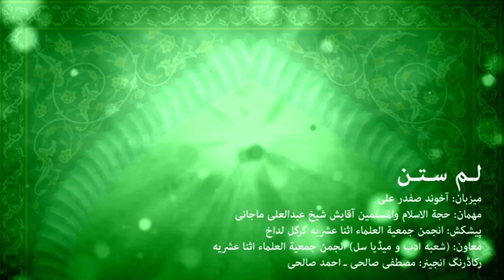|| Program Lam Stan|| Speaker: Hojjatul Islam Sheikh Abdul Rehman, Host: Akhone Safdar Ali.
Asna Asharia Channel and Anjuman Jamiat ul Ulama Asna Asharia Kargil-Ladakh Presents.
Program Title: Lam Stan
Speaker: Hojjatul Islam Sheikh Abdul Rehman Majani Hardass.
Camera and Editing: AhmadSalehi and MustafaSalehi, MustafaSualhi.